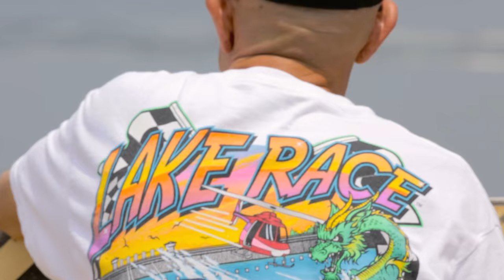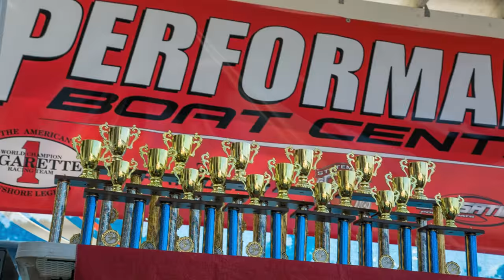Lake Race 2015